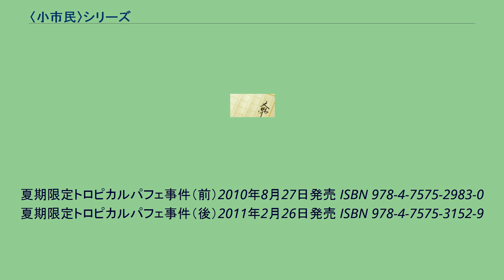〈小市民〉シリーズ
米澤穂信 」 〈小市民〉シリーズ 『〈小市民〉シリーズ』（しょうしみんシリーズ）は、米澤穂信の推理小説のシリーズ。
創元推理文庫（東京創元社）より2004年12月から刊行されている。
中学時代に問題事を推理したがる性格で苦い経験をした高校生・小鳩常悟朗と、常吾朗と似た境遇を送った同級生の小佐内ゆきの、「小市民」を目指すために互恵関係を結んだコンビが、平和な高校生活を求めながらも日常の中で発生した事件の謎に挑む様を描く。
主人公であり探偵役でもある小鳩常悟朗の一人称で語られるが、もう一人の主人公である小佐内ゆきの心情はブラックボックスにすることがシリーズを続ける方向性となっている。
作品は基本的にはいくつかの短編が組み合わさった、連作ミステリーとなっており、文庫形式で発表されている。
『さよなら妖精』が文庫より高価な単行本として発売されたため、次作はデビュー当時のファンである中高生に手に取って貰えるようにという著者の考えにより文庫形式で『春期限定いちごタルト事件』が刊行された。
また「小市民」というフレーズはプロット検討段階では存在せず、執筆中にふと浮かび上がり定着したものであり、「元安楽椅子探偵と元ハードボイルド探偵（行動派）の話」が執筆前のコンセプトとなっている。
当初は『春期限定―』の単発のみの予定だったが、春という形で上梓したからにはと夏秋冬と続けるシリーズ化され、「春期」「夏期」「秋期」「冬期」の4巻で完結する予定。
シリーズは漫画化もされている。
『春期限定いちごタルト事件』は饅頭屋餡子によって『月刊Gファンタジー』（スクウェア・エニックス）にて2007年5月号から2009年1月号まで不定期連載された。
『夏期限定トロピカルパフェ事件』は2009年2月に漫画化が発表され、構成/山崎風愛・作画/おみおみによって同誌2010年3月号より連載されていた。
作画：饅頭屋餡子、スクウェア・エニックス、Gファンタジーコミックス 春期限定いちごタルト事件（前）2008年2月27日発売 ISBN 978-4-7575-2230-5 春期限定いちごタルト事件（後）2009年2月27日発売 ISBN 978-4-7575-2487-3 構成：山崎風愛・作画：おみおみ、スクウェア・エニックス、Gファンタジーコミックス
夏期限定トロピカルパフェ事件（前）2010年8月27日発売 ISBN 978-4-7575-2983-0 夏期限定トロピカルパフェ事件（後）2011年2月26日発売 ISBN 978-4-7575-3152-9